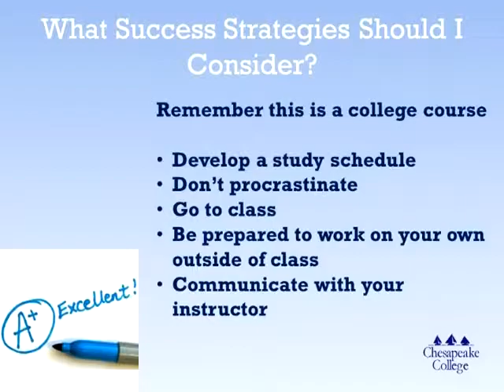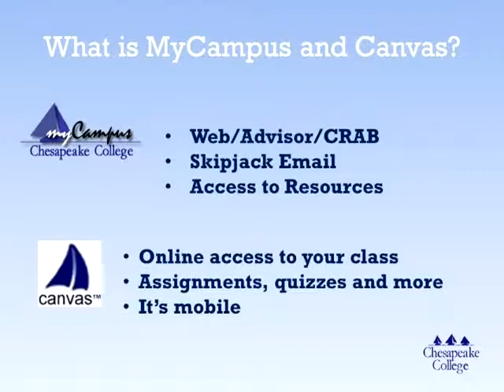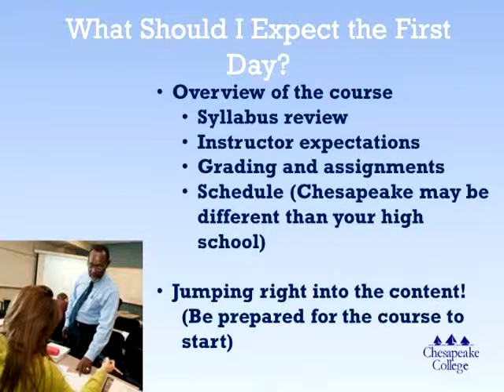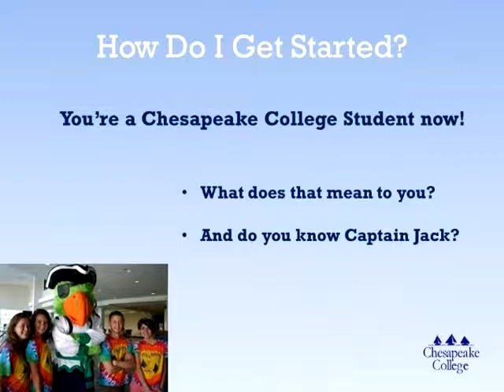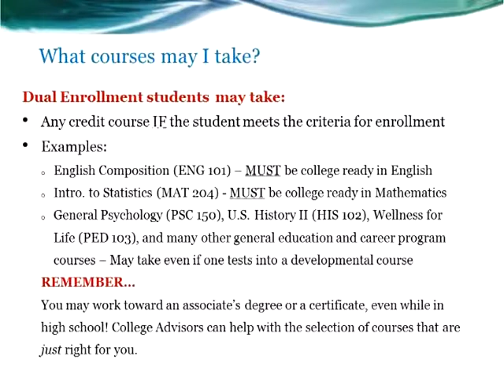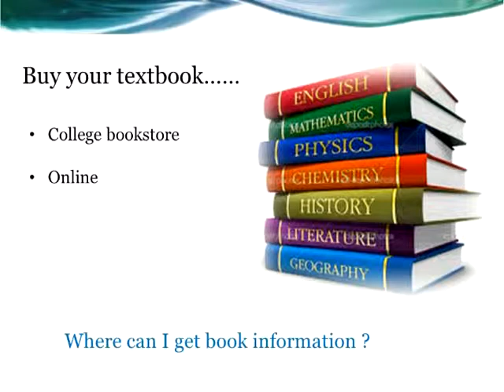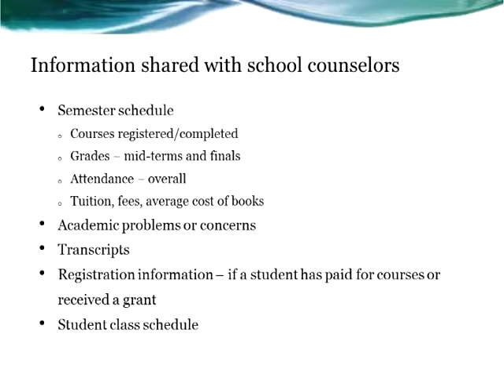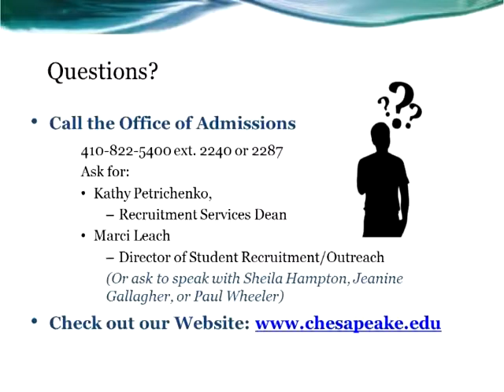Chesapeake College dual enrollment orientation